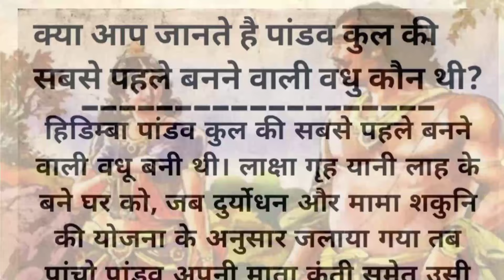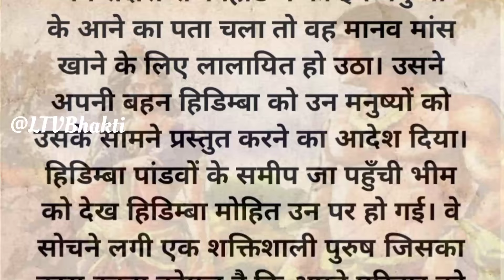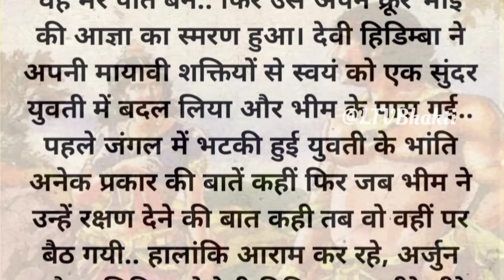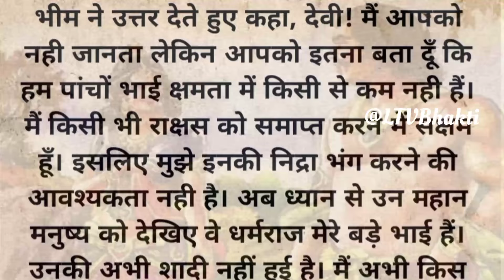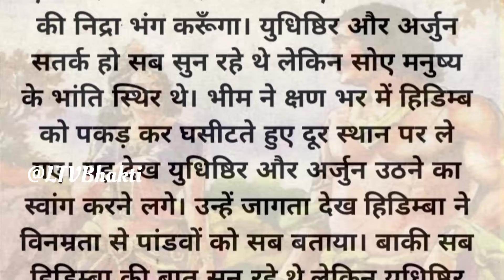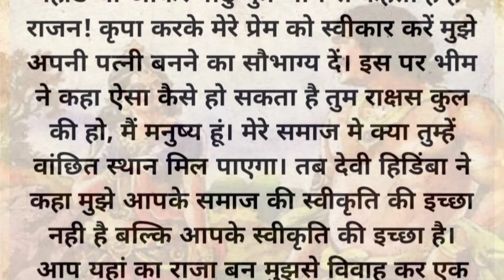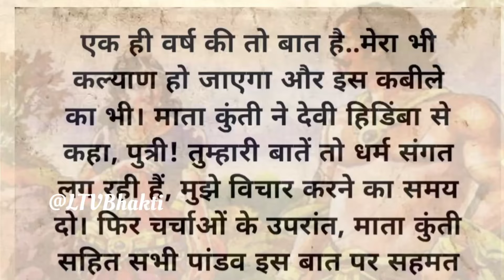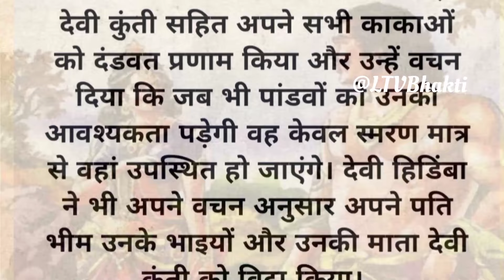जानिए पांडव कुल की सबसे पहले बनने वाली वधु कौन थी ।। Dharmik Kahani